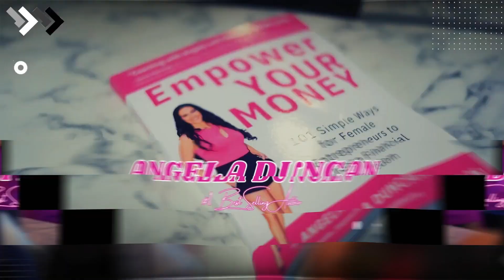Empower HER Money Podcast: Turning odds into your favor with Rebecca Gelencser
Get ready for an inspiring journey on 'Empower HER Money' with Rebecca Gelencser of Talent Factory. Explore Rebecca's journey from international moves to building a thriving career. From selling $25 CVs to coaching journeys worth thousands, discover how she turns odds into her clients' favor. Learn about the future of Talent Factory, financial strategies, and the role of AI technology. Tune in for career insights, practical tips, and empowering stories!